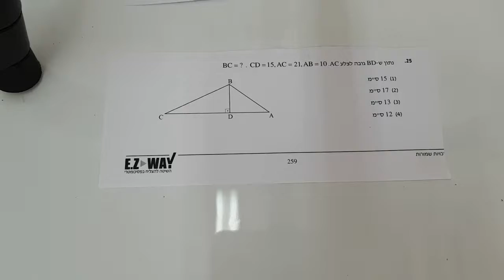אלגברה וגיאומטריה - גיאומטריה א - גל 1 - שאלה 25 EZWAY